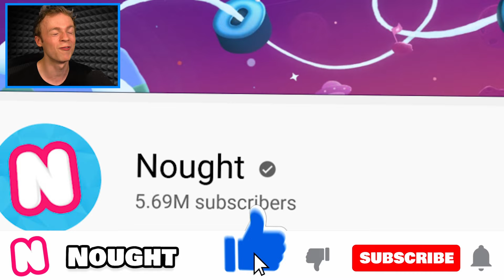$0 to SEXTILLIONAIRE in GTA 5!